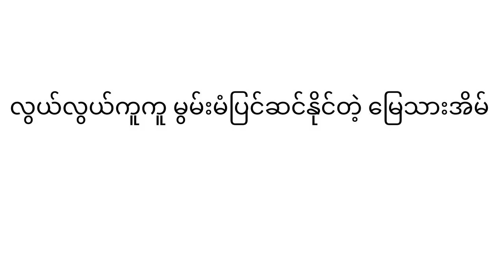မွမ်းမံပြင်ဆင်ရတာ လွယ်ကူတဲ့ မြေသားအိမ် - Renovating the natural earthen building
ရွှံ့ရုပ်ကို ပုံသွင်းရလွယ်ကူသလို ရွှံ့အိမ်၊ မြေသားအိမ်ကလည်း ပြုပြင်ရတာ မခက်ခဲပါဘူး။

နံရံကို ဖောက်ထွင်းပြီး ပြတင်းပေါက် တပ်ဆင်လို့ ရသလို တပ်ထားတဲ့ ပြတင်းပေါက်ကို ဖြုတ်ပြီး နံရံအပြည့် ပြန်ခင်းလို့လည်း ရပါတယ်။

ပြတင်းပေါက်၊ တံခါးပေါက်ကို ဖြုတ်ပြီး အသစ်လဲ၊ နံရံ အချောပြန်ကိုင်ပြီး ဆေးသုပ်ရင် အသွင်သစ် မြေသားအိမ် ဖြစ်သွားပါလိမ့်မယ်။